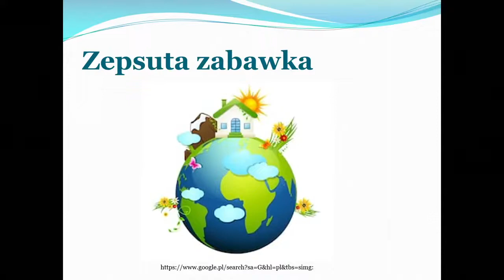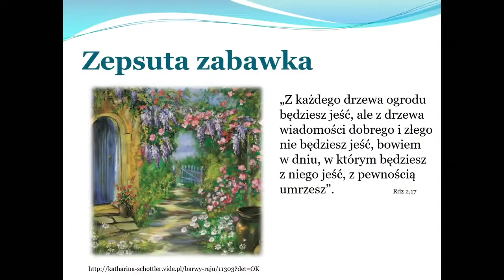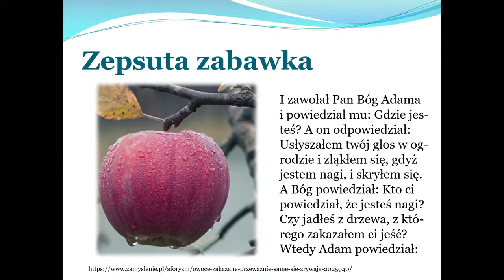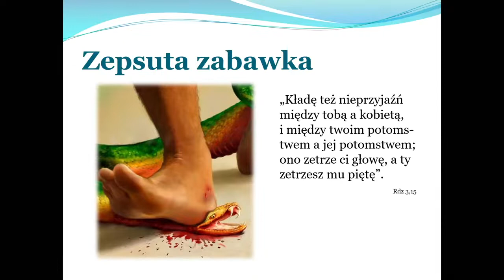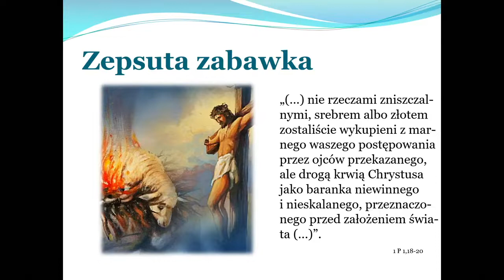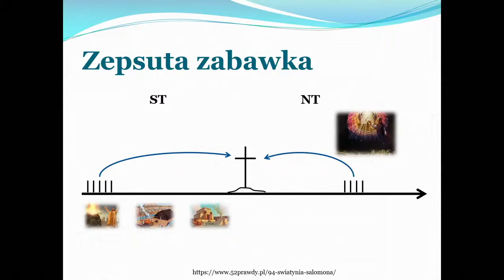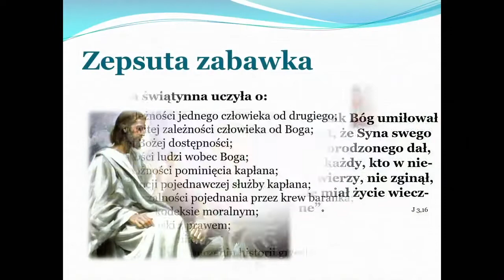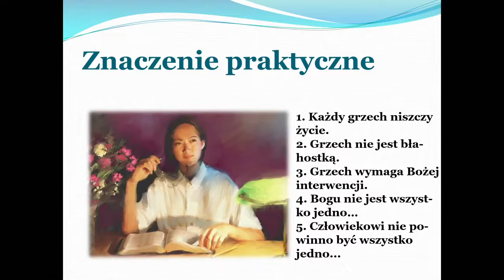JAK PRZETRWAĆ KONIEC ŚWIATA wykład #1